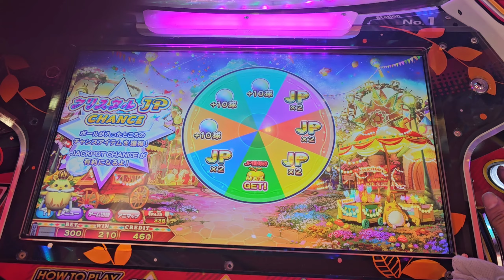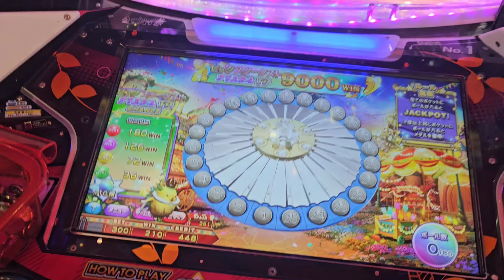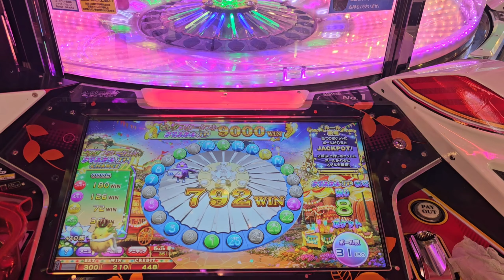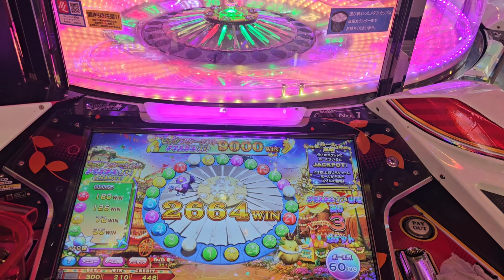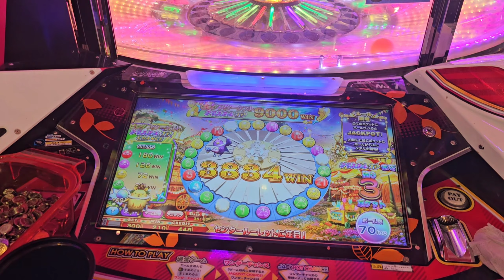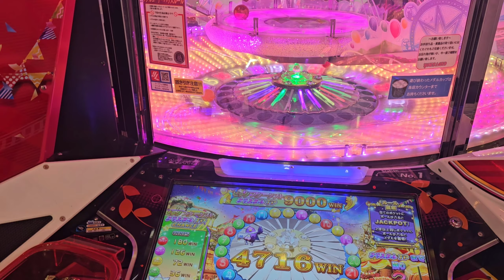今日アニマロッタクリスタルビックジャックポット4500×2 9000枚チャレンジ悔しい😠💢